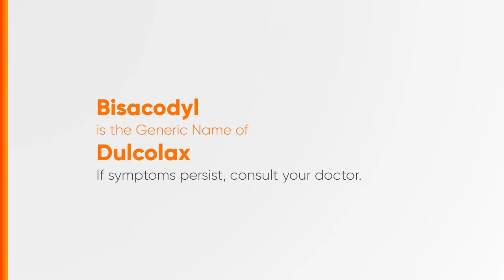Dulcolax Radio Ad Q2 2023 15s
Ito po ang Q2 2023 Radio Ad ng Dulcolax. (15-seconds version)

DRPS Two 3921: Dulcolax Radio Ad Q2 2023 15s